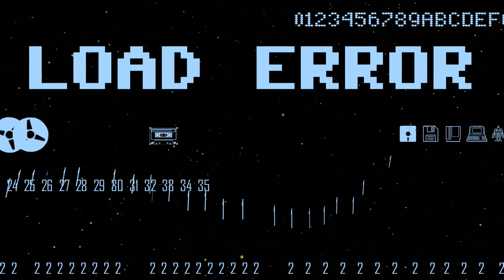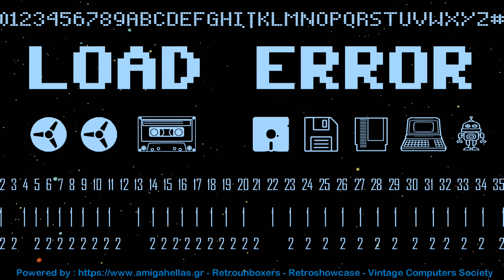Amstrad CPC - Let's Go! Longplay&μπλα μπλα